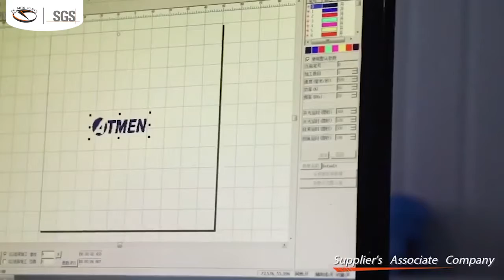DC AUTO PARTS China-a professional manufacturer of car filters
DC AUTO PARTS China is focusing on car filters over 16 years